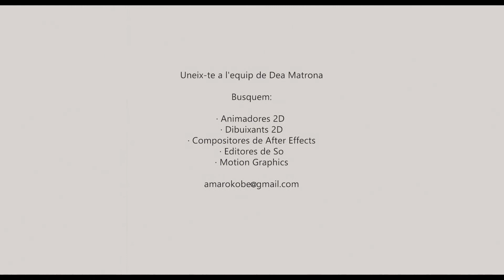Tráiler Dea Matrona (Valencià)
Dea Matrona es un proyecto independiente de animación dirigido por Javier Jerez y producido por Rodolfo Coloma.

Sinopsis :
Madeleine camina hacia un lago para lanzar una flor como ritual de luto. Un día se encuentra las flores que ha ido lanzando y junto a ellas observa unas huellas que conducen hacia el fondo del lago. Allí una figura fantasmagórica le ofrece una flor y ella la acepta.

El proyecto se encuentra en fase de preproducción. Estos 2 minutos de animación ha supuesto meses de trabajo de un buen número de profesionales que, desinteresadamente, está aportando su creatividad, profesionalidad y tiempo.
Dea Matrona es un cortometraje que hace alusión a los trastornos que puede sufrir la Mujer ante la presión del cuidado de los hijos. Ambientado en una época victoriana, en un escenario sin identificar, Madeleine (la protagonista) nos conmoverá con su relato de misterio, terror y melancolía.

Ficha Técnico Artística:
Guion: Javier Jerez López
Dirección: Javier Jerez López y Sami Natsheh Barragán
Producción: Javier Jerez y Rodolfo Coloma
Dirección Animación:  Sami Natsheh

Line Producer: Rodolfo Coloma
Dpto. Arte. Production Designer Javier Jerez
Arte/Ilustración/Escenarios: Manuel Tarí Gil
Actriz/Captura de movimiento: María-José Verdú Polvorinos

Voz Madeleine: Laura Gil Pérez
Voces Adicionales: Irene Quiles Domingo

Supervisora de Iluminación / Composición: Cynthia Férez Alarcón
Supervisor Previz / Layout/Story board: Pere García Antón y María-José Verdú Polvorinos
Dpto. VFX. Supervisor VFX o créditos: Carolina Bernal Díaz
Dpto. modelado. Supervisor / Creación diseño personajes: María José Verdú
Dpto. modelado. Supervisor / Creación Decorados Set & Props: Manuel Tarí
Dpto. animación. Supervisor Previz / Layout/Story board: María José Verdú / Pere García Antón
Postproducción sonido: Orbita Sonora

A través de la ventana, PICTURESPLAY. Licencia standard, JAMENDO.